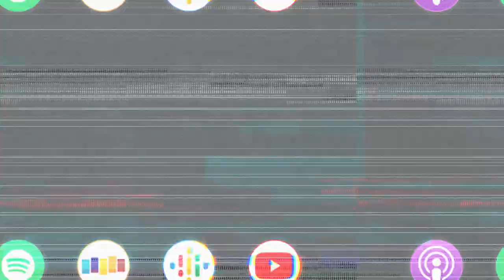Kate Siegel talks about filming Hush and the impact it had on her career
Kate Siegel likens shooting Hush to one of the greatest, and most pivotal, moments of her life.

Kate Siegel (Hush, Midnight Mass) joins us this week and is completely open about her lowest lows while attempting to make acting a full time job and the unrelenting ambition that lead to her break. Kate talks about the balance between her need for validation and the need to keep a set moving, all while needing to drop your ego to get out of your own way when performing a scene. We also talk about how she’s handled the trauma of her father’s passing, the surprising best thing about getting sober, and her experience working alongside her husband Mike Flanagan.